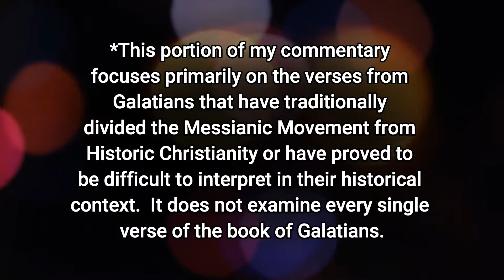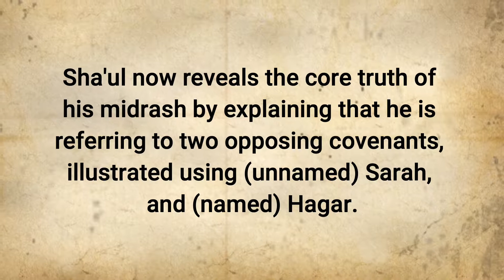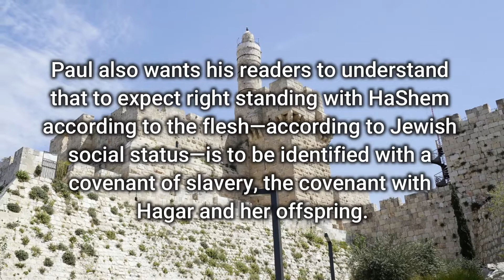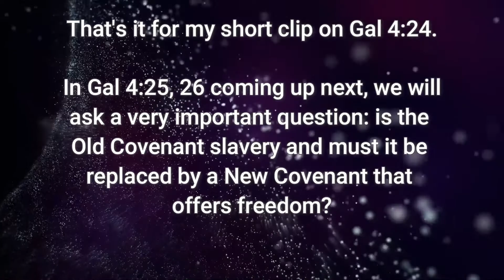Exegeting Galatians 4:24 | Tetze Torah Ministries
Exegeting Galatians
A Messianic Jewish Commentary

This portion of my commentary focuses primarily on the verses from Galatians that have traditionally divided the Messianic Movement from Historic Christianity or have proved to be difficult to interpret in their historical context.  It does not examine every single verse of the book of Galatians.

I will spend only enough time on each verse so as to unlock the meaning for the student.  If a verse contains multiple issues and warrants more attention then I will allow more information to be subpoenaed.  For this exercise differing versions of the Bible may be utilized, but the English Standard Version (ESV) will be my primary source.  My own comments, and when necessary, paraphrasing, will follow immediately after each passage.

4:24 - Now this may be interpreted allegorically: these women are two covenants. One is from Mount Sinai, bearing children for slavery; she is Hagar.

Updated each week, this series will feature short, animated, PowerPoint audio clips from my Galatians study.  Each video is an excerpt from a weekly live Internet study.